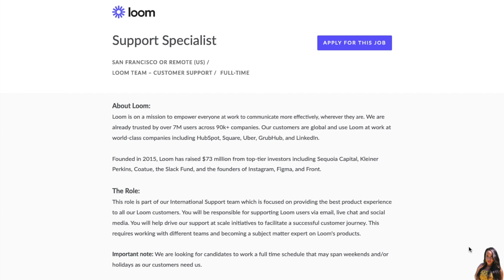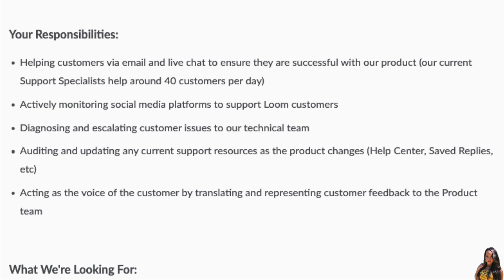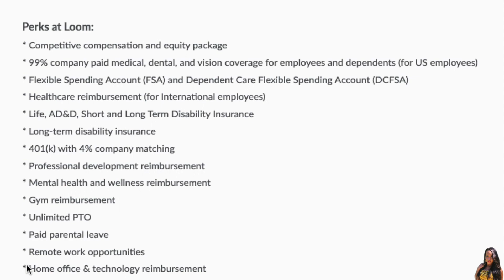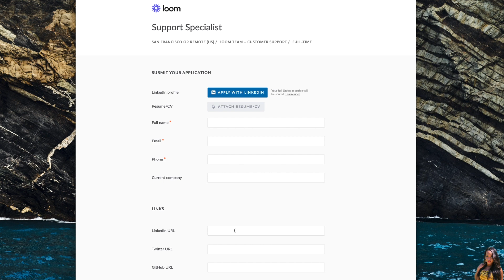WON’T LAST! FULL TIME NO PHONE WORK FROM HOME JOB! GREAT BENEFITS!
STILL HAVING A HARD TIME GETTING A JOB? LET ME HELP! ⬇️⬇️
WORK FROM HOME JOB COACHING WITH ME VIA PHONE! ⬇️
Work From Home Job Questions Answered, Resume Review/Suggestions, Job Suggestions/Leads

RESUME REVIEW SUGGESTIONS (VIA EMAIL) ⬇️
Resume recommendations will sent within 24 Hours, or NO LATER than your booking date..everything will be done VIA EMAIL, if you need to talk to me, please book JOB COACHING instead. :)

📌LINKS TO JOBS📌 *if you click the link and it no longer goes to the jobs, they have received enough applicants. ⬇️